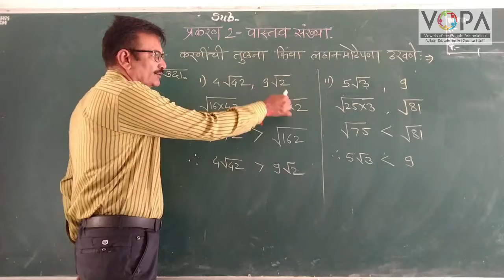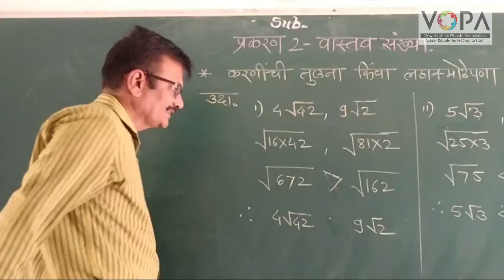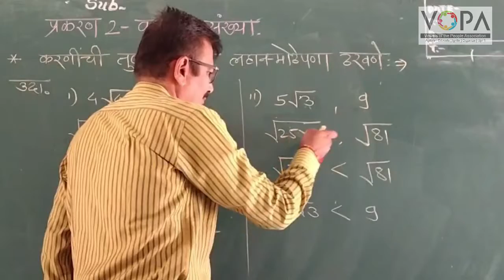9th | Maths 1 | Chapter 2 | वास्तव संख्या | V4 | V-School